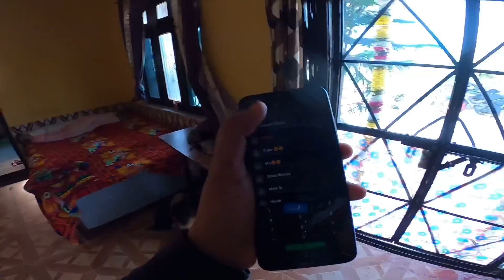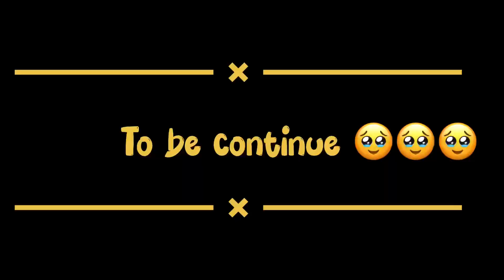Mujhe kuch nhi pta mujh daleep chahiye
Sycho boys ne Binnu  ko ruk liya  😤 ||machar ban ke marunga  sale 😡|| 💕UK||

Sycho boys mera  ghar aa gye🤯 mera ghar tahas nahesh  kr diya  😭||part11||

Sycho boys attack me part 7 Sycho boys mera  ghar aa gye🤯 mera ghar tahas nahesh  kr diya  😭||part11||

Sycho boys attack me on again stop me on Highways  😤

Sycho boys attack me part5 chapri mask wale ne ruk liya 😭  kil him 😭

sycho boys attack me ak7 vlog,
sycho boys attack me ak7 vlog and
Tagged 👉vlog

Sycho boys attack me  😡 chapri salo ne ruk liya

Anmol bhai ne Burnout mara 💥live accidents || meri bike khrab Ho gyi ||

Video link

Video link

Video editing
Vn
Thamtail 👉picsart
Video shoot 👉go pro hero 9black

Bike 👉R15v3bike 155c
Bikes 👉Mt15 bike 155c

AK7 armyAK7 vlogMoto vlogR15v3New video AK7 vlog kiRr310BMWBikerRiderDaleep vlogCute girl burnoutFire burnoutAnmol bhai is carryWheelieStopiMt15 reviews155c mt155New modalPrankvlogUk07riderAliyanvlogJannu stunt's vlogUttarakhand vlogDaily vlogBike recedingMt15 new modal

ak7 vlogs